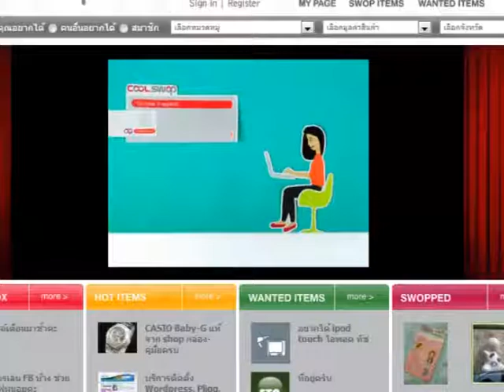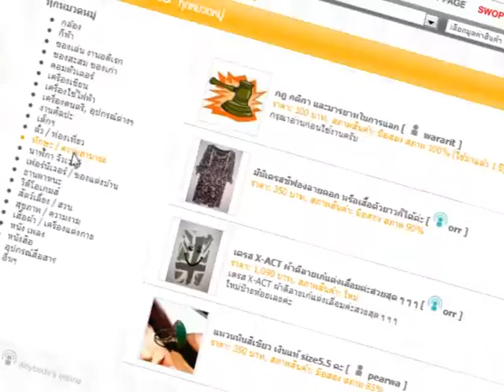แลกของ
ตอนที่แล้วแนะนำเว็บไซต์ต่างประเทศที่สามารถ Give Away หรือมองของฟรี ให้กับคนที่ต้องการใช้ มีคนถามมาว่า ในบ้านเราจะมีเว็บไซต์ให้ของฟรีบ้างหรือเปล่า / ตอนนี้อาจจะยังไม่มี แต่ว่ามีเว็บไซต์ที่มีแนวคิดใกล้เคียงแล้ว